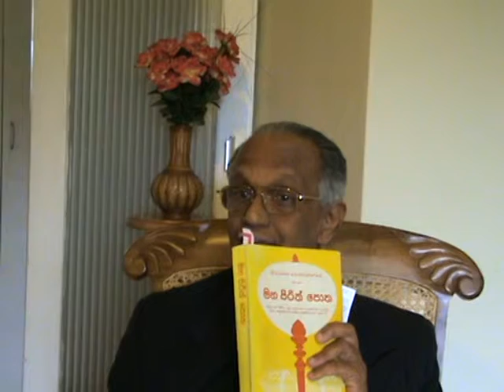English Dhamma Talk 3 by TS Abeywickrama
Even though the first sermon of the Buddha after his enlightenment was delivered to 5 ascetics who had renounced the worldly life to lead  a life of self-mortification in order to achieve spiritual purification for enlightenment, the basic principles in the sermon can be applied  practically to the ordinary lay life too. The most important message in the sermon is the middle path that leads to the supreme bliss of enlightenment  by avoiding  the extremes of indulgence in sensual pleasure and self mortification .  Even in the ordinary  lay life, avoiding indulgence in any extreme  is conducive to the bliss of life.